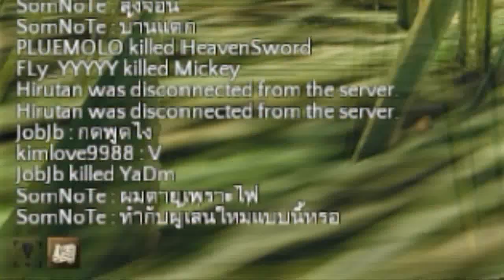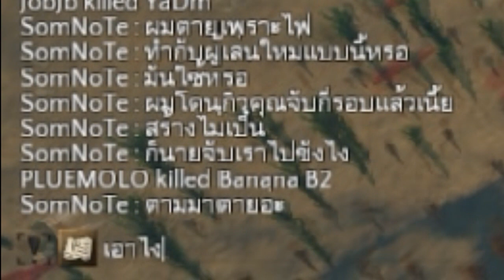[Reign of king] #7 เมื่อบ้านเก่าแตกก็ถึงเวลาสร้างบ้านใหม่ [พี่โน๊ต,พี่เบ้น]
ถึงตา 2 คนป่าถูกอัศวินไล่ฆ่ามั้งหล่ะ 555